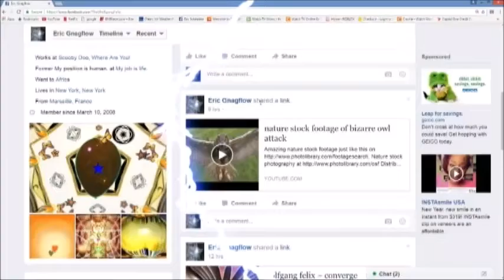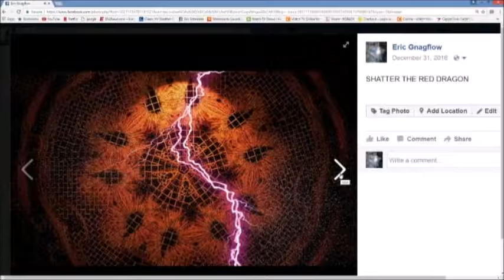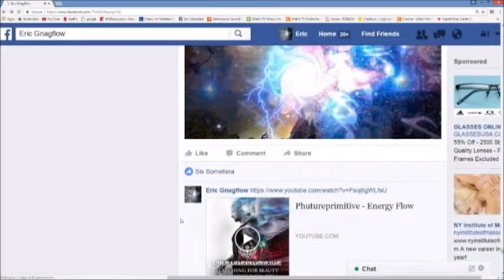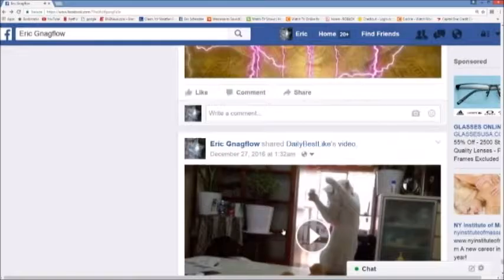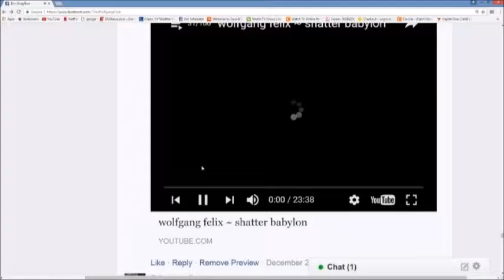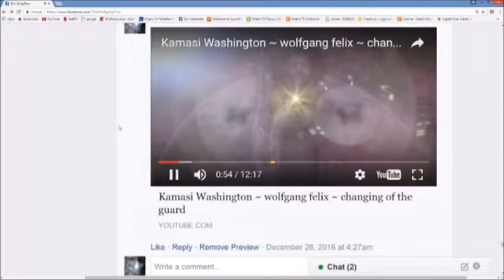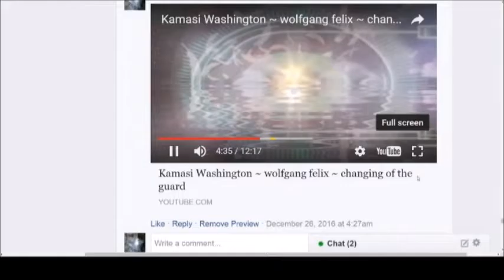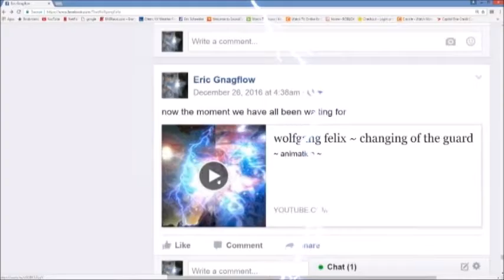wolfgang felix ~ massive assault awakening